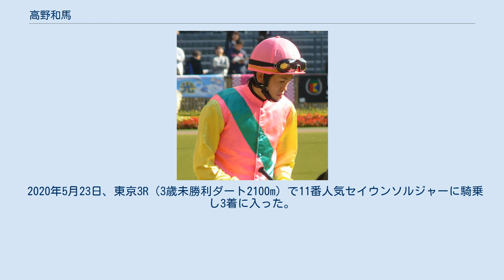高野和馬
高野 和馬（たかの かずま、1984年9月20日 - ）は、日本中央競馬会 (JRA) 美浦トレーニングセンター所属の騎手。
 新聞などの表記は同姓の高野容輔（こうの ようすけ）騎手がいたため「高野和」となっていたが、2011年より高野容輔の現役引退にともない「高野」表記となっている。
 父と兄が厩務員という競馬ファミリーで育つ。
 2004年3月に美浦の小檜山悟厩舎所属騎手としてデビュー。
競馬学校20期生で同期に藤岡佑介・川田将雅・吉田隼人・津村明秀らがいる。
 JRAデビューに先立ち3月2日、高崎競馬第7競走の地方交流競走で4番人気コウテイノユメに騎乗し、中舘英二、江田照男、内田利雄ら中央・地方のトップジョッキーも参戦した中で初騎乗初勝利を果たす。
なおこの競走には減量の特典はなく通常の斤量での騎乗だった。
同馬は高野が所属する小檜山厩舎の管理馬であり、競馬場には小檜山自身も臨場、高野の騎乗にあたり「どうせ指示してもその通りに乗れるわけはないんで、特に位置取りなどは指示せず「みんなと一緒にしっかり乗ってこい」とだけ言って送り出しました。
」とコメントを残している。
 JRA初勝利はそれから1ヶ月半後の4月18日、福島5R未勝利戦で9番人気ノーザンスターで挙げている（JRA通算34戦目）。
 地方競馬で幸先のよいスタートを切った高野であるが、減量騎手としての3年間の平地勝利はわずか3勝と苦戦。
3年目の2006年8月20日の新潟1R未勝利戦（芝直線1000m）では、のちの重賞馬アルコセニョーラに斤量51kgで騎乗し単勝1.6倍の1番人気に推されたが3着に敗れている。
 減量が取れる2006年春からはそれまで所属していた小檜山厩舎を離れフリーの騎手へと転向。
また同時に乗り鞍を増やすべく障害競走への騎乗を開始し同年12月に障害初勝利を記録。
以後、障害競走中心の騎乗となっている。
 2012年にはミラクルオブレナで障害オープン初勝利を挙げるなど自己最多の年間5勝を挙げた。
同年4月7日には小檜山厩舎所属のセイエイで障害未勝利戦を勝ち、翌週に連闘で中山グランドジャンプに出走しJGI初騎乗を果たした（7着）。
セイエイとはその後も20戦以上にわたってコンビを組み、2013年の春麗ジャンプステークスで12番人気で1着、2014年の東京ジャンプステークスで13番人気で3着に入っている。
 デビューから毎年最低1勝は挙げていたが、2017年は2着2回が最高で初めて未勝利に終わった。
 2020年5月23日、東京3R（3歳未勝利ダート2100m）で11番人気セイウンソルジャーに騎乗し3着に入った。
平地で馬券圏内となったのは、2008年2月17日のシルキーチーフ（13番人気3着）以来12年ぶりだった。